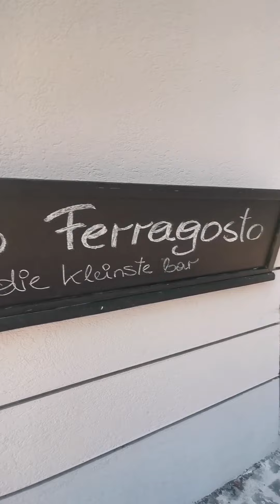Ah la carinzia.